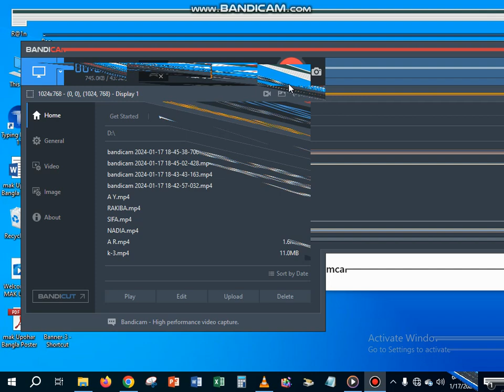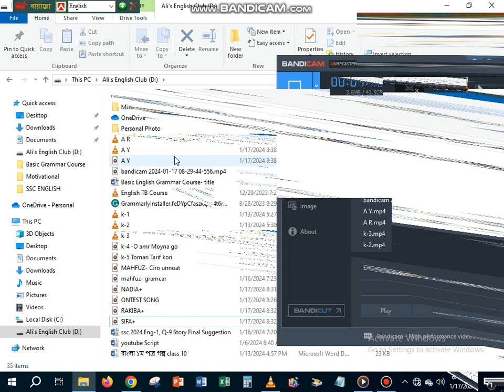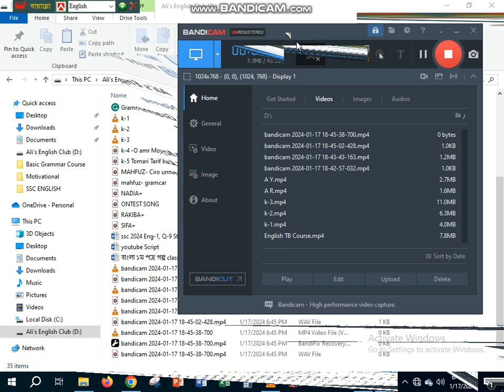কে তুমি :শিল্পী ইমরান চৌধুরী